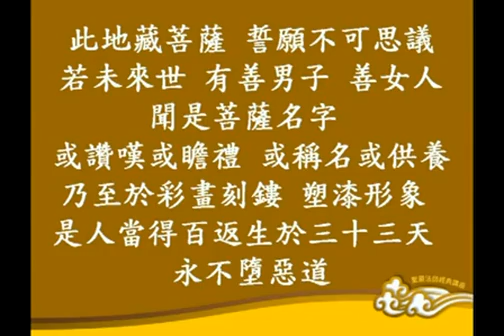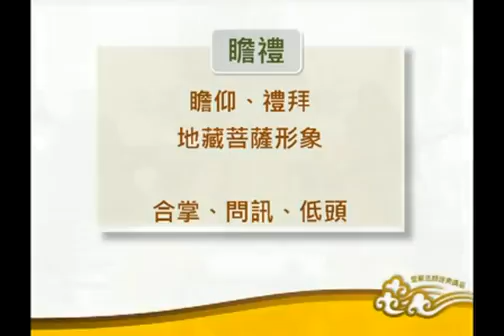聖嚴法師《地藏菩薩的大願法門》9